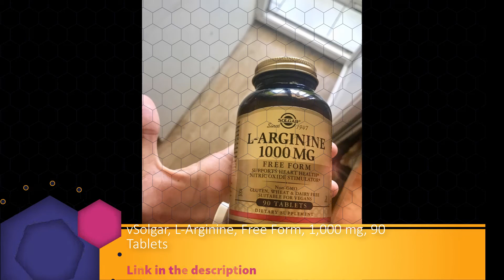Solgar, L-Arginine, Free Form, 1,000 mg, 90 Tablets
L-Arginine is an amino acid that promotes heart health. It stimulates nitric oxide, a compound involved in circulatory function. Nitric oxide degrades very rapidly after its formation. L-Arginine serves as the precursor for continued nitric oxide production. This product provides Free Form L-Arginine to promote optimal absorption and assimilation.